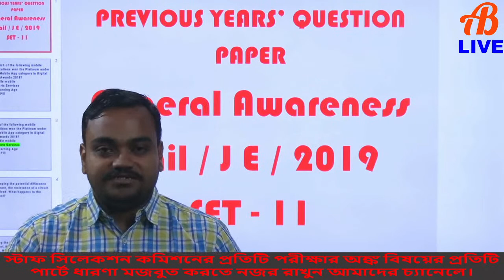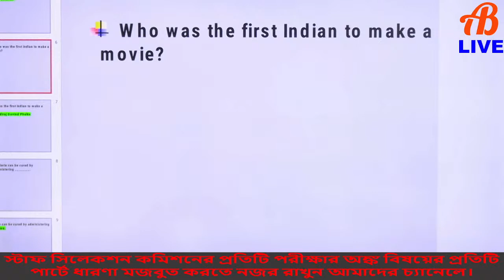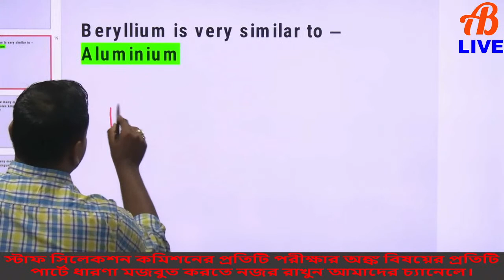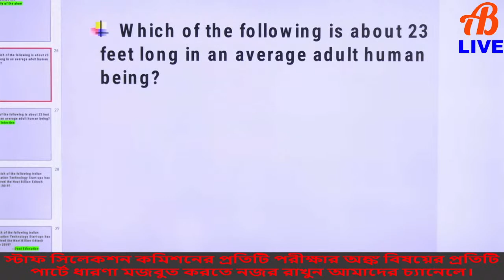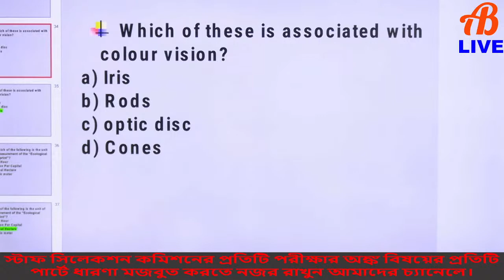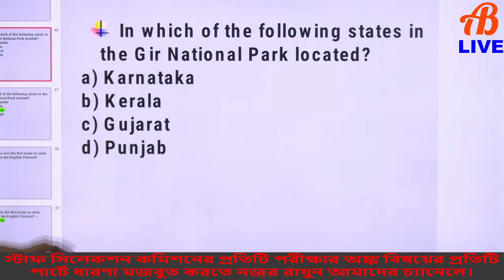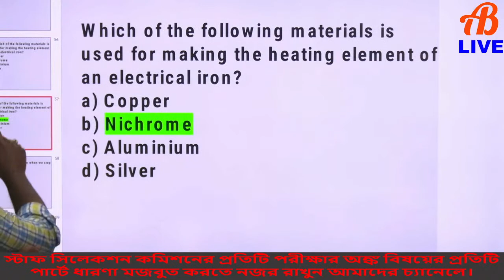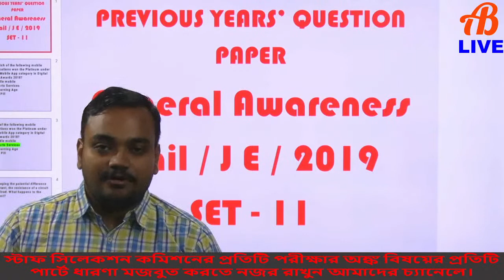JE | PREVIOUS YEARS' QUESTION | 2019 | SET - 11